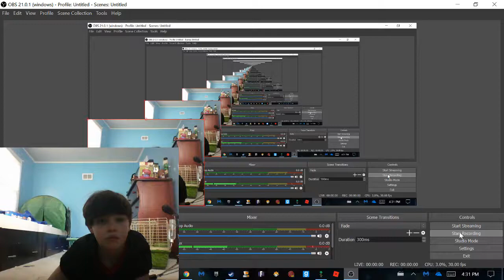my new house!!!!!!!